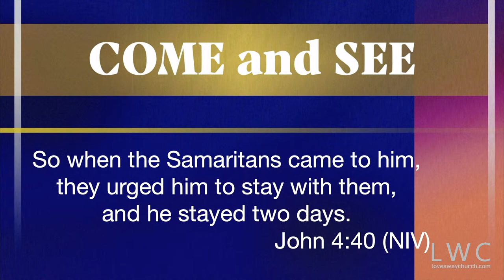Come and See